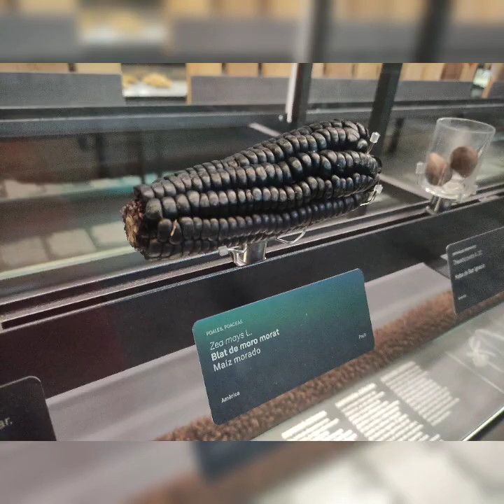Музей естественных наук Барселоны 05.11.2023 год